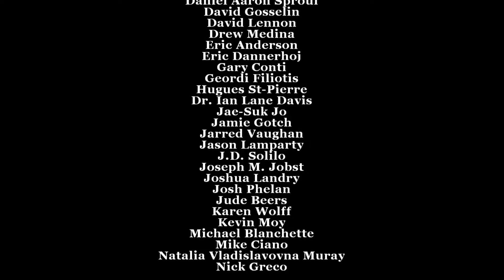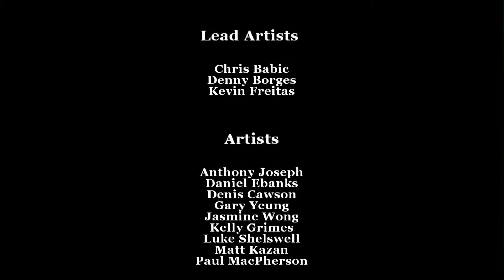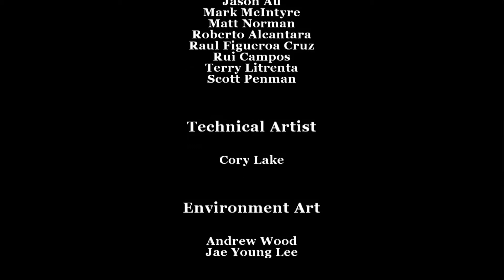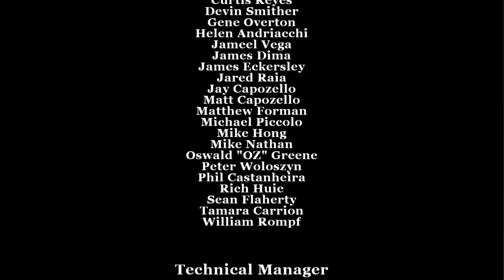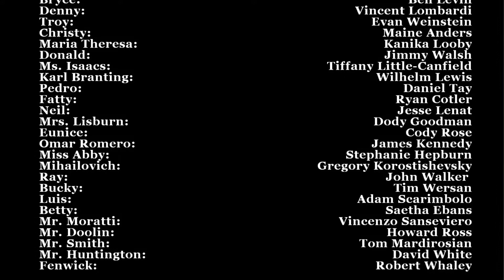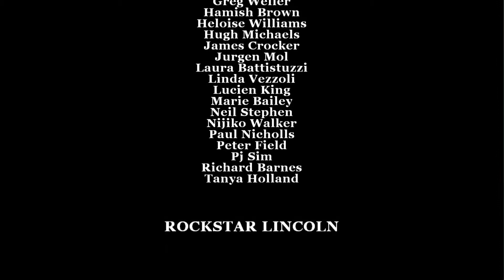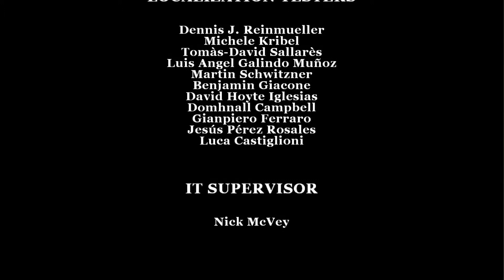Bully: Scholarship Edition - Finale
Stream footage from Twitch of Bully: Scholarship Edition

== About Bully: Scholarship Edition ==
Bully tells the story of mischievous 15-year-old Jimmy Hopkins as he goes through the hilarity and awkwardness of adolescence. Beat the jocks at dodge ball, play pranks on the preppies, save the nerds, kiss the girl and navigate the social hierarchy in the worst school around.